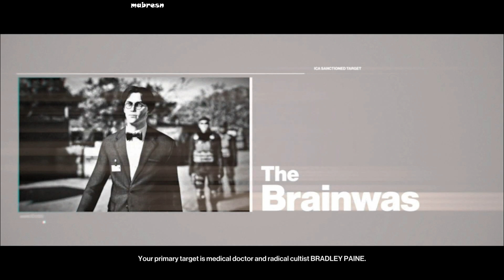Hitman 3 Mission Patient Zero / Colorado The Vector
47 and Diana have discovered that the biological weapon they retrieved in Sapienza is a highly lethal virus, making their mission more urgent as they race to stop Liberation from spreading it to the public.

Their next target is Bradley Paine, a doctor and disciple of the cult. Paine has been sighted inside a paramilitary compound located in an old farm, where he has already infected several members of the local militia with the Nabazov Virus to test its efficiency.

To prevent the risk of infection, 47 sets up in a sniper nest on the outskirts of the farm. Using a sniper rifle, he must shoot down the infected militia members once Diana has identified them, before taking out Bradley Paine.